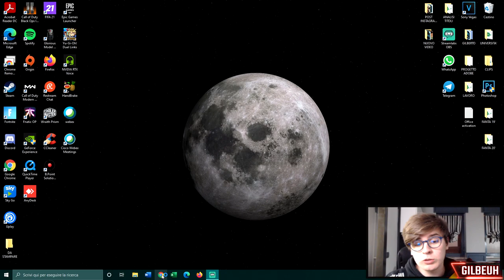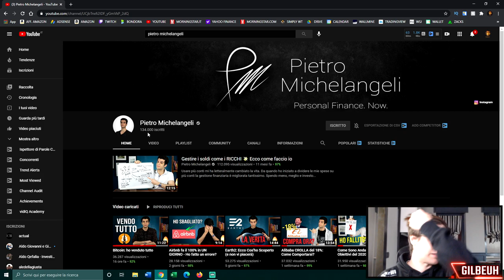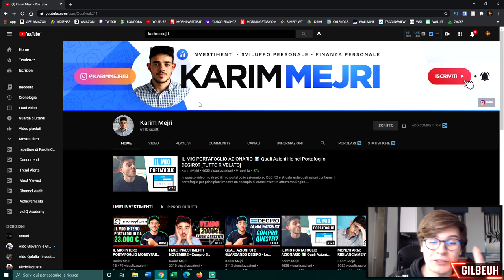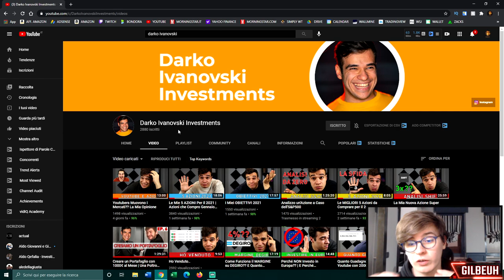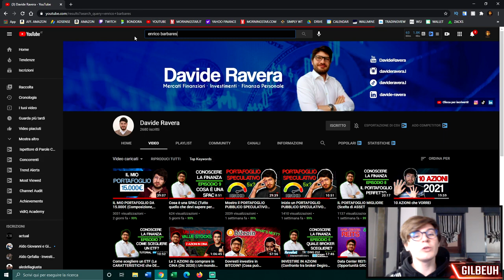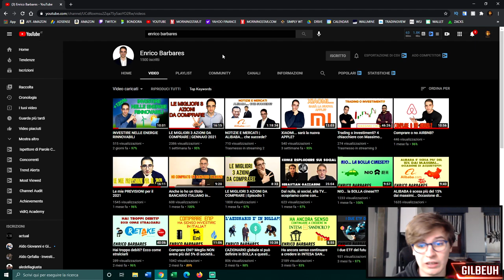MIGLIORI YOUTUBERS ITALIANI di FINANZA PERSONALE 👨🏻‍🎓 !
📌 INDICE:

00:00 - Introduzione